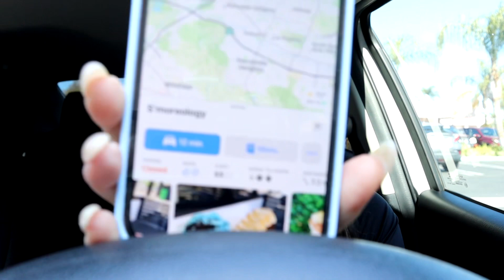VLOG #25: I RUINED FATHER’S DAY I had to bake**